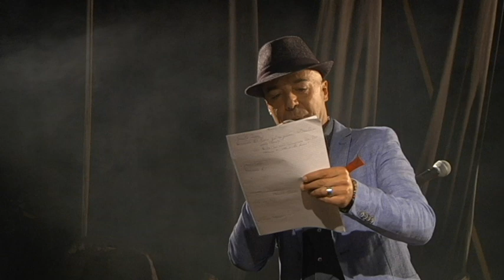Concorso musicale Viola - Ozieri - versione integrale